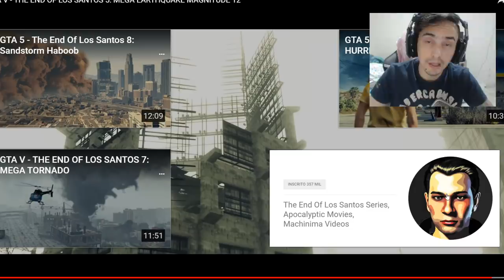O que acontece se a barragem no GTA 5 estourar?